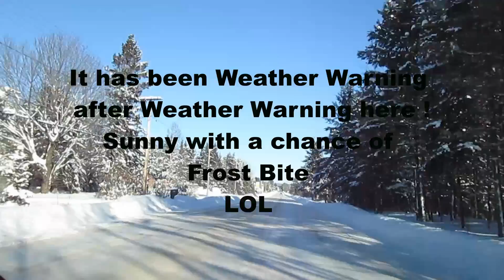🎇Winner🎇Winner & Nacho Dinner 🥘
🌠 Huge Thank you to everyone for entering 🤗
After a day of extreme cold weather we make supper then  pick the winner of the draw 🤗 Thank you again Everyone - Many more fun things planned for the future. Keep pushing your dream each day you can & always remember each small bit helps 💫🌎